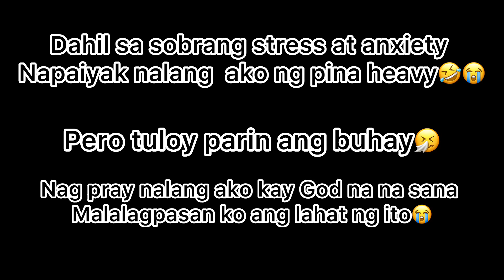Life lately🤗After new year🥰|Mahinay Siblings